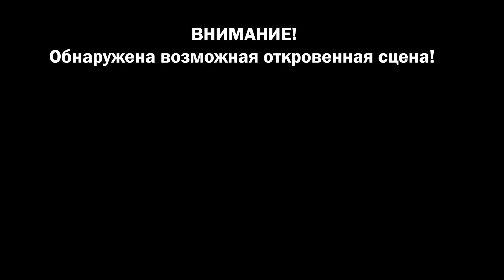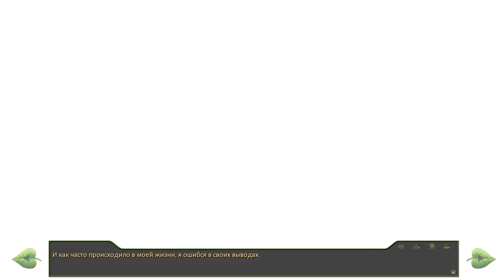27 - ► ВЕСЁЛОЕ УТРО [ВИОЛЕТТА | 4 end] ◄ [МОД] История одного неудачника [Бесконечное Лето]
Прохождение История одного неудачника. Бесконечное Лето
Казалось, полную невзгод и страданий жизнь обычного неудачника Семёна Персунова уже ничего не изменит. Но вот на горизонте появляется 410-й автобус, готовый прокатить нашего героя на своем лобовом стекле...